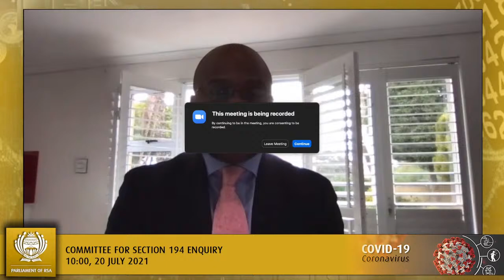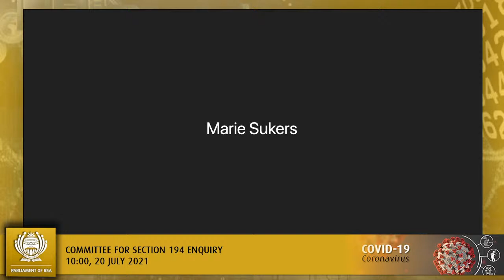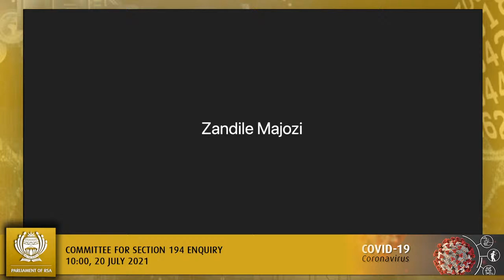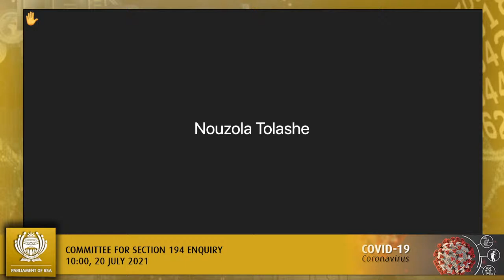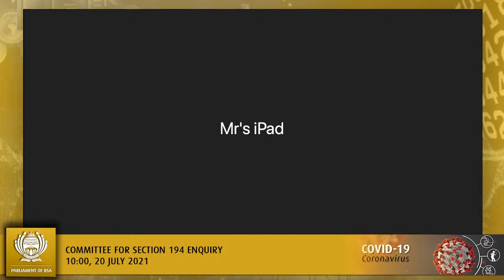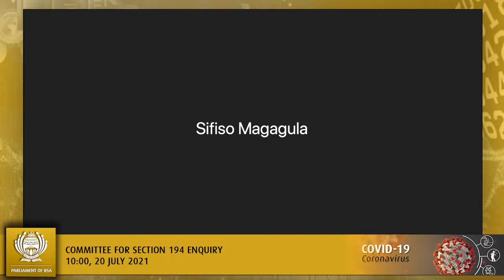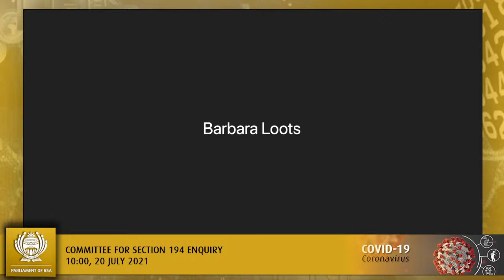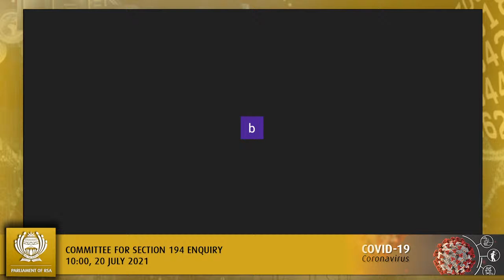Committee for Section 194 Enquiry, 20 July 2021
(National Assembly), [Election of Chairperson], Virtual Meeting Platform, 10:00